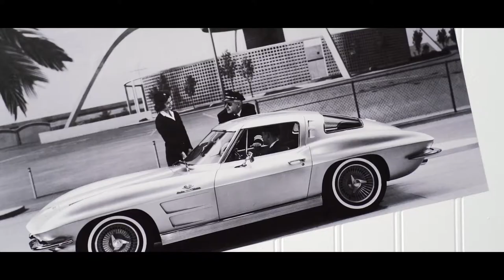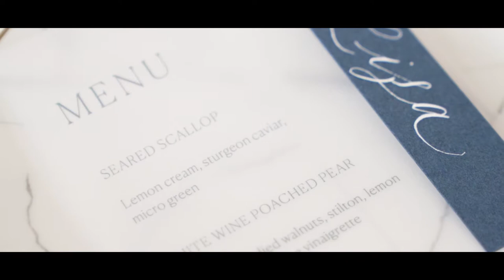Wedding Photoshoot in Modern Airplane Hangar "Come Fly with Me"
Featured in Wedding Bells 2019 Magazine, this editorial shoot showcased the modern and sleek airport hangar Airside Event Spaces in Greater Vancouver, BC. and was inspired by the glam of 1960s airline travel, The airplane hangar was the beginning canvas, and the design board stemmed from there.

The 1960’s era is often described as “the golden age for travel” and is known to have brought glamour to international travel through Hollywood and jet-setting celebrities. It was such a revolutionary era, yet it still had held on to the importance of class and sophistication.

“With over 20 vendors involved, we wanted to bring the romantic and classic elements of 1960’s jet travel to life while still making it sophisticated and tangible for today’s modern bride,” said Carlyanne, Shoot Producer and Creative Events Director at White Table Catering.

Focusing on a clean aesthetic with acrylic, marble and white, blue tones were added to bring a subtle nod to the “Pan Am” stewardess attire that was oh so trendy in the 1960s. There was a certain esteem and pride that came with being a stewardess in those days. It was new, modern, and glamorous.

Incorporating some elements of the high-end flight service available in the 1960s was another important aspect of the shoot. A gold bar cart was used to display vintage decanters, glassware, and signature cocktails by White Table Catering, and a three tiered cake by Bake and Batter Co. Urban Walls provided the perfect backdrop for the bar and printed photo decals of actual archived 1960s aviation photographs placed on the bar like travel stamps. A vintage shelving unit from Bespoke Decor displayed glassware popular at the time and paid homage to the Art Deco revival of that era.

Clouds were the underlying theme in this editorial shoot and were brought to life through florals, wall decals, cotton candy cocktails, plated dishes, a baby’s breath arch, and balloons. The food by White Table Catering showcased the theme with a flying duck entree served under a cloche of smoke with cloud pillow gnocchi and goat cheese foam was carefully plated on an artistic beet salad. A floating cloud-like floral structure hanging over the table and wing span created by Deborah Li Designs helped elevate the theme, while the cloud balloon staircase by Frankie and Co. added more fun. The ceremony arch by Ruffled Rose was made of baby’s breath and was classic and elegant.

Winston’s Table Curation created custom velvet blue tablecloths and napkins in complementary blue tones along with marble dishware, smoky goblets and gold flatware to help carry the “mod-ish” vibe throughout the table.  Custom acrylic luggage tags by Liza Child were used as place cards for guests.

Three looks were chosen for the model to wear: one modern, one to enhance the blue soft tones and airiness of the theme, and one short dress to tie in the era of the 1960s fashion.

Photography: @brooklyndphotography

Creative Director: @carlyannepruger of @whitetablecatering

Catering: @whitetablecatering

Venue: @airsidespaces

Videography: @adamfilmco

Cake: @bakebatterco

Florals: @deborahleedesigns

Balloons: @frankieandcoshop

Stationery, menu cards, acrylic tags : @lizachild

Short Dress: @luxxnova_wed

Long Dresses: @blush_bridal
Jewelry: @Jewlietteshop

Models: @tangerinca

Makeup: @kelsey_dickson

Hair: @Jaimemarie

Draping + ceremony set-up: @ruffledrose

Lounge furniture, suitcases, bar + back bar, decanters: @bespokedecor

Ceremony backdrop and decals: @urbanwalls

Ribbon: @stellaandwolfe

Gold flatware, king tables, sky bar, wine glassware: @lonsdaleevents

Ghost chairs, champagne saucers (welcome drink), tumblrs: @abpartytime

Main table decor, velvet linens, specialty glassware and dessert table plates: @winstonsevents

Upstairs long table decor and florals: @nicheboutiqueflorals  @whitetablecatering

Balloon lights with stands: @kettnercreative